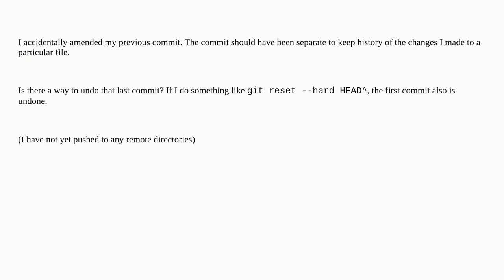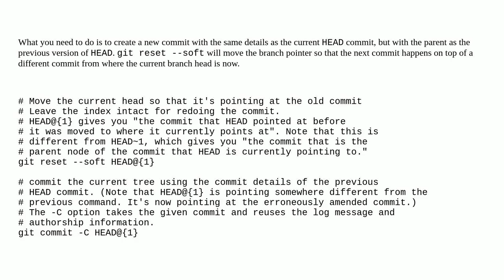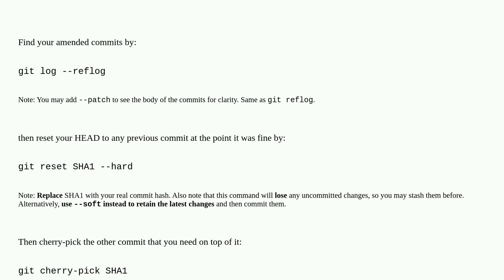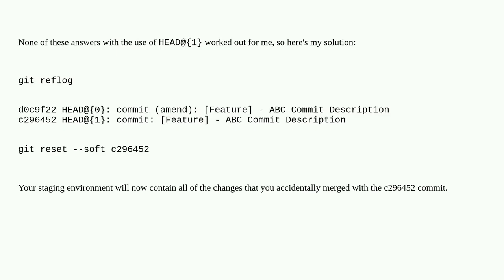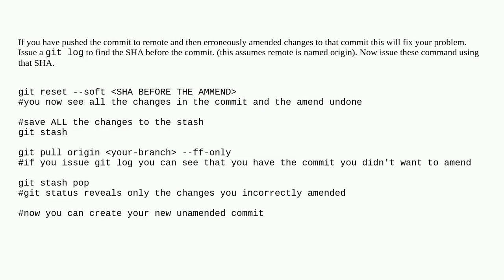How to undo "git commit --amend" done instead of "git commit"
A special thanks goes out to the community

  git undo commit git-amend